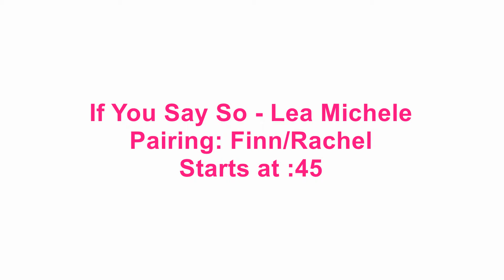If You Say So - Finchel